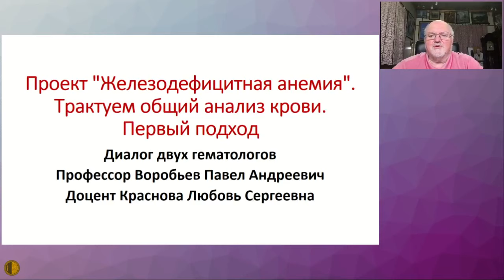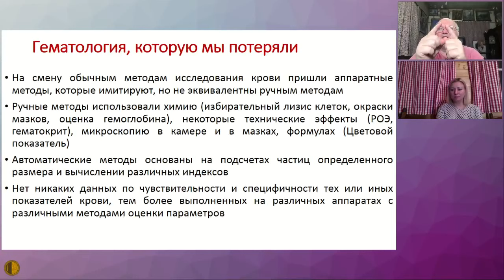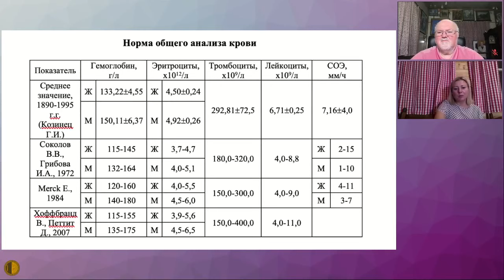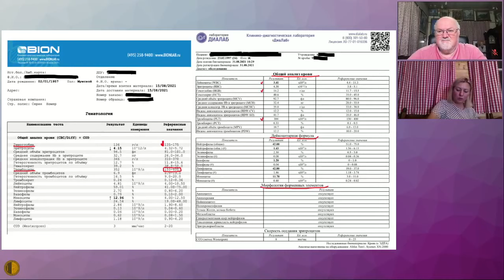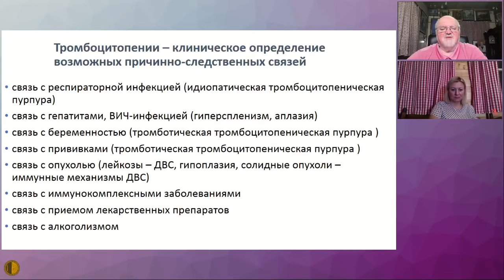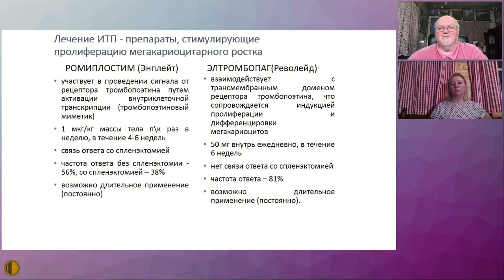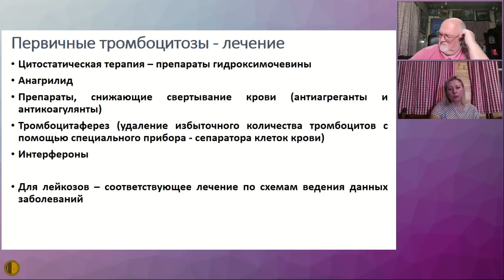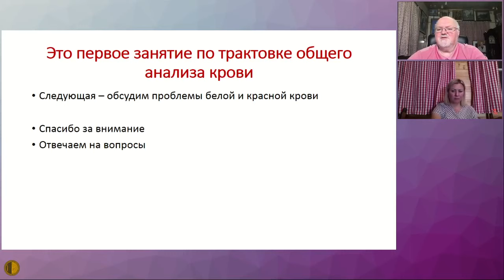Проект по Железодефицитным анемиям Трактуем общий анализ крови. - Воробьев Павел Андреевич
6 октября 2021
Заседание Высшей Школы Терапии МГНОТ
Проект по Железодефицитным анемиям Трактуем общий анализ крови. - Воробьев Павел Андреевич - д.м.н., профессор, Председатель Правления Московского Городского Научного Общества Терапевтов.